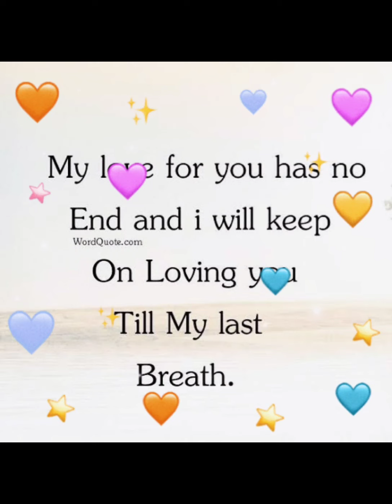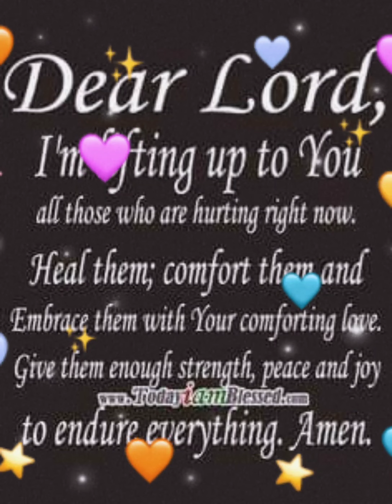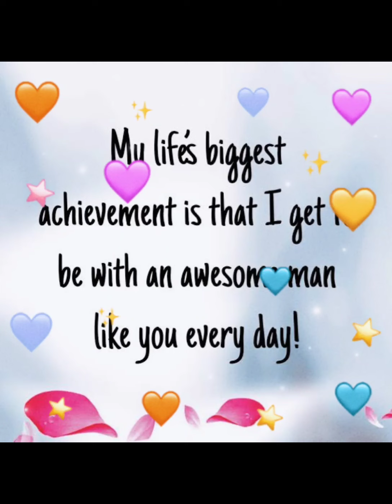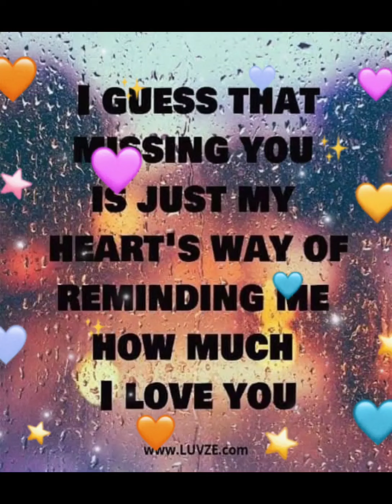kabilang buhay🦋🦋🦋😭🥺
umlis ka man ng maaga at hnde ako handa pero mahal pdn kta hnggang sa dulo mahal ko🥺🥺🥺😭😭😭😭😭🦋🦋🦋🦋🙏🙏🙏 kaw lang ang gusto ko hbanag buhay